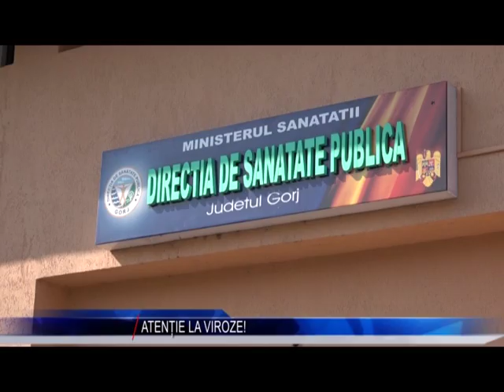ATENTIE LA VIROZE